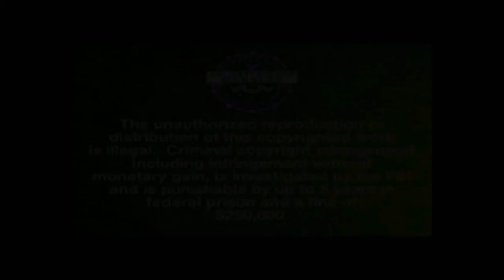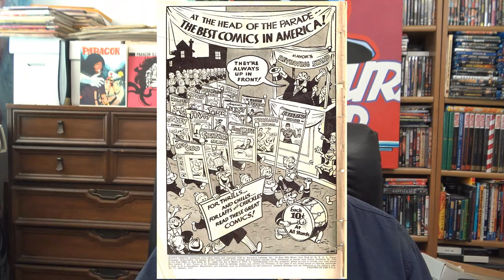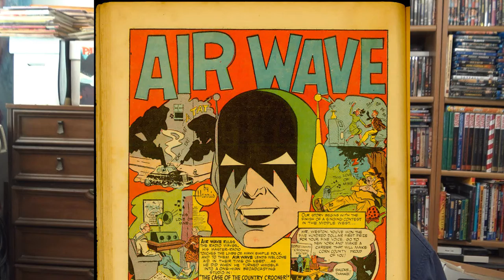Basic Black Paragon Publications Beginning Pt1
Bill Black discusses his reasons for becoming an artist going back to his childhood interests. It shows his fledgling attempts at drawing home made comic books and the evolution of his efforts that eventually led to his creating Paragon Publications in 1969. This is Part 1.